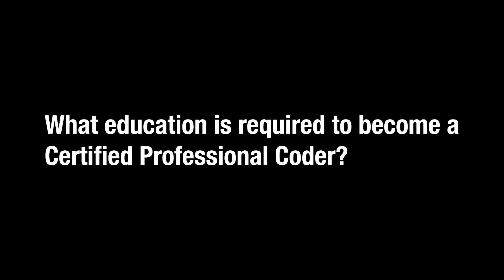Career Explore NW - Medical Coder - CHAS Health - Q&A